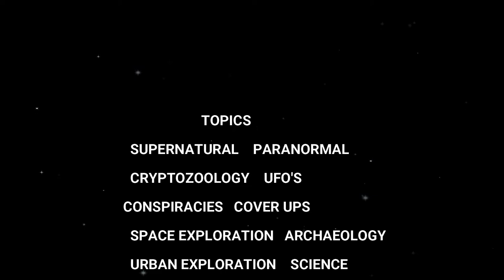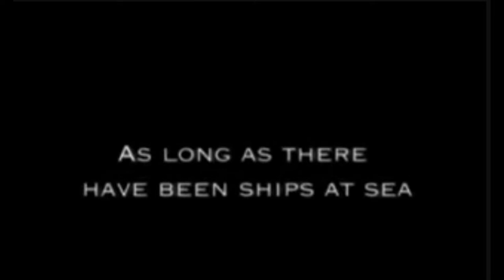S1 E2: Mysteries of the Sea - Marine Archaeologist Neil Dobson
The Strange Oddities Podcast is excited to welcome Globally Recognized Marine Archaeologist Neil Dobson! Neil has been featured on BBC, National Geographic and Discovery hit TV show Treasure Quest. Neil Dobson has been a part of high profile shipwrecks all across the world's oceans.

A portion of the video clips are courtesey and copyrighted by Shipwrecks.net and Neil Dobson.